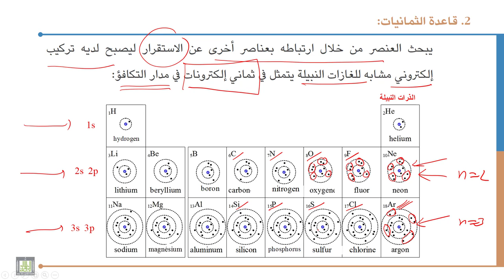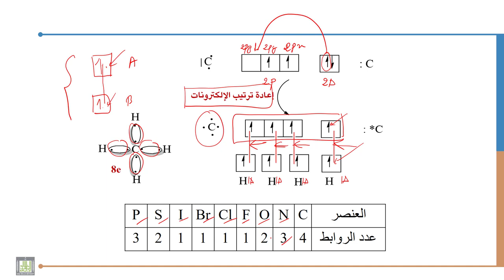كيمياء عضوية - 1 | 1-2 | التركيب الإلكتروني: قاعدة الثمانيات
الوحدة 1 : التركيب الإلكتروني و أنواع التهجين لذرة الكربون
الدرس 2 : التركيب الإلكتروني: قاعدة الثمانيات
شرح قاعدة الثمانيات و كيفية تحديد عدد روابط كل عنصر